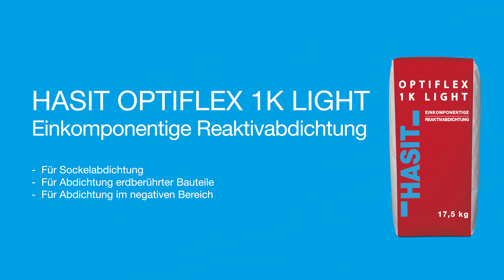Vertikale Abdichtung mit einkomponentiger Reaktivabdichtung HASIT Optiflex 1K Light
Hier in diesem Video zeigen wir Ihnen, wie sie unseren HASIT OPTIFLEX 1K LIGHT verarbeiten.

HASIT OPTIFLEX 1K LIGHT - unsere Einkomponentige Reaktivabdichtung auf Zement-Dispersionsbasis kann zur schnellen Sockelabdichtung und zur Abdichtung erdberührter Bauteile oder als Abdichtung im negativen Bereich verwendet werden.

Die einkomponentige Reaktivabdichtung HASIT OPTIFLEX 1K LIGHT ist mineralisch, flexibel, rissüberbrückend, dicht und frei strukturierbar.

Systemkomponente zur Abdichtung von HASIT Sockelputzen, sowie Sockel- und Perimeterdämmplatten.

► Zusammensetzung:
Dispersionsbindemittel
Zement
Quarzsand
mineralischer Leichtfüllstoff

► Produktvorteile:
- Elastisch, flexibel
- Dauernässebeständig
- Lösemittel- und weichmacherfrei (L.F.)
- Hohe Haftvermittlung
- Filz-/Strukturierbar
- Zum Kleben, Armieren, Streichen und Spachteln